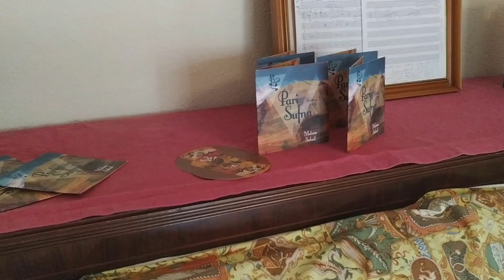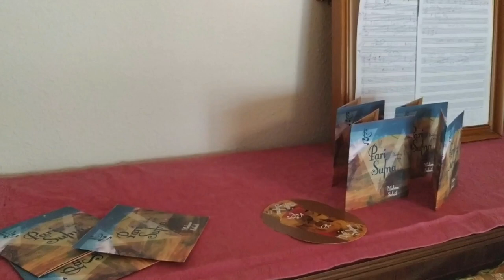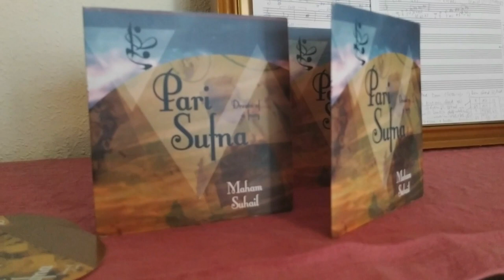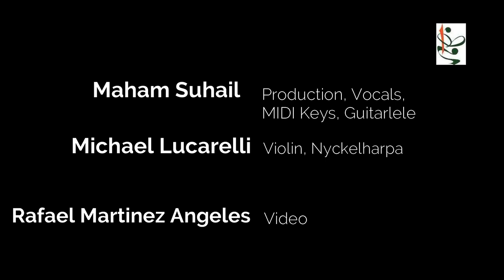'Mayhem Mandala' (Maham's Duo) at Galway Fringe Festival 2020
This is the set which I performed alongside Michael Lucarelli, for the Galway Fringe Fest. (virtual edition) 2020.
The set has a mix of Beat Poetry, Sufi folk & original songs performed with the eclectic instrumentation of a MIDI keyboard/controller, Guitarlele, Violin, Nyckelharpa, Shakers & Ableton Live.